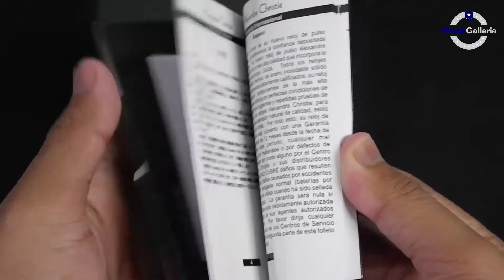JAM TANGAN ALEXANDRE CHRISTIE / Alexander Christie AC 1016 LD BIGBA UNBOXING - GROSIRJAMTANGAN.COM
Hi guys, kali ini kita akan menampilkan Alexandre Christie AC 1016 LD BIGBA

Spesifikasi:
Brand: Alexandre Christie
Model No.: AC 1016 LD BIGBA
Gender: Woman's
Movement: Battery

Kunjungi Toko kami The Watch Galleria yang berlokasi di :
Kota Surabaya
1. Tunjungan Plaza 2 Lt. 1 no.14 - 16 Surabaya

Kota Jakarta
1. WATCH GALLERIA JAKARTA, Jl Gereja Ayam No.10C RT.3/RW.3 Pasar Baru Jakarta Pusat

2. Plaza Atrium Lt. GF no 40 Jakarta Pusat